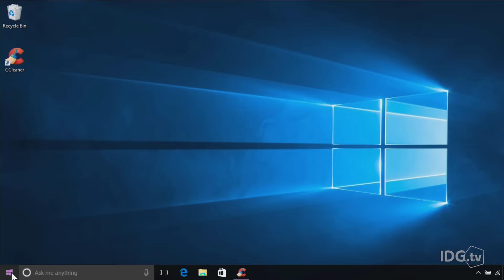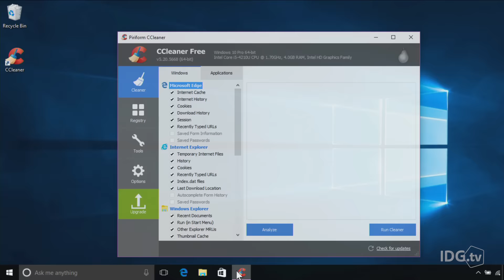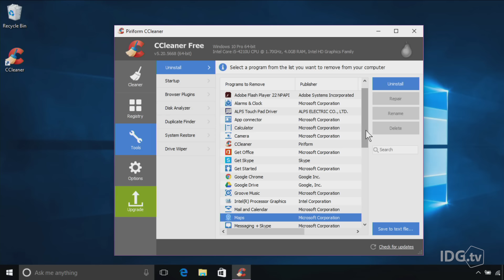How to remove Windows 10’s default buil-in apps using CCleaner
Microsoft makes it hard to remove its built-in apps in Windows 10, even if you really don't want them. CCleaner gives you a way, though, and we'll show it to you here.